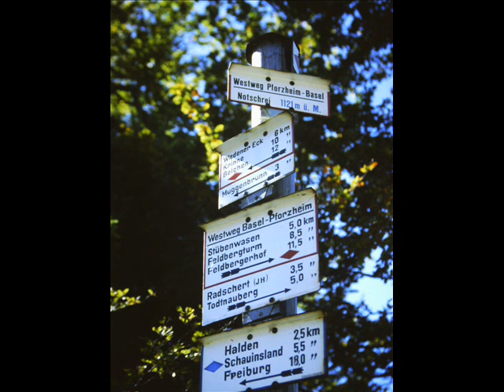Covering "It´s All Over Now, Baby Blue", on slides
Me, covering "It´s All Over Now, Baby Blue", on some slides of mine, Black Forest